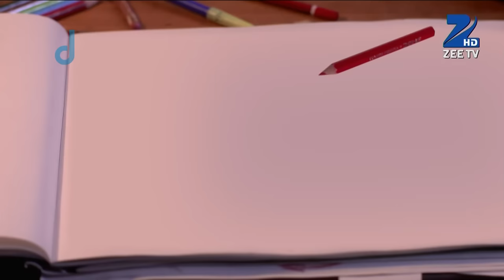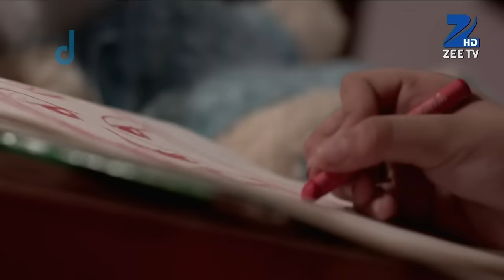Fear Files - फियर फाइल्स - Brahmarakshas - Horror Video Full Episode 268 Top Hindi Zee Tv Serial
Show Name : Fear Files
Producer/Star Cast : Sunny Leone, Jannat Zubair Rahmani,Amrapali Gupta.
Episode No : 268